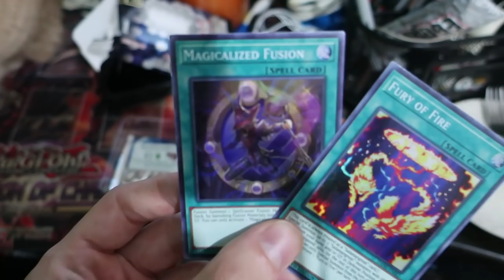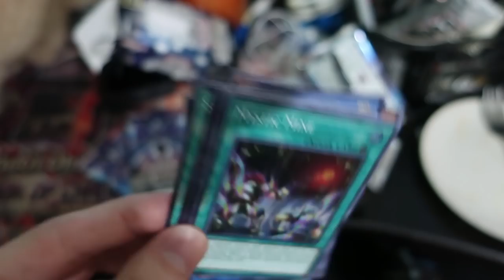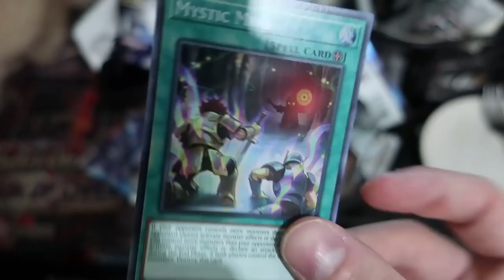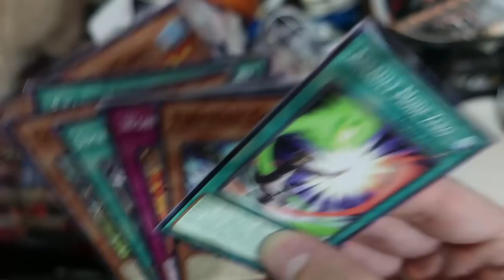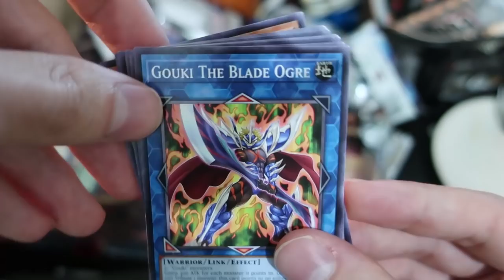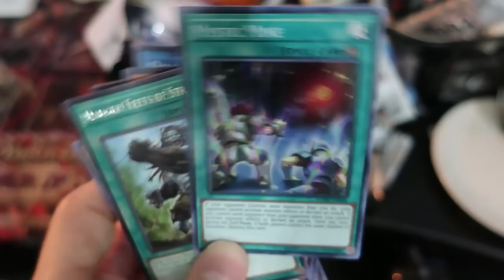Marty helps with the Dark Neostorm Special Edition Box Opening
He's cute...but he pollute